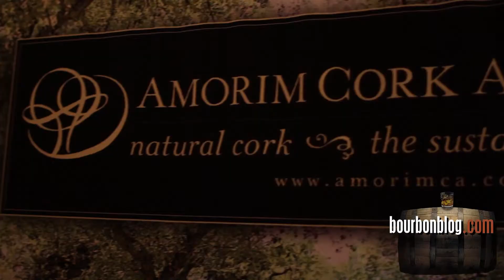Amorim Cork at ACSA Distillers Convention and Trade show in Austin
's Tom Fischer interviews Vance Rose Marketing Director of Amorim at the American Craft Spirits Association Distillers Convention & Vendor Trade Show in Austin, Texas. Corticeira Amorim is the largest world producer of cork products and the most international of Portuguese companies.Video filmed by Jarrod Yerkes and edited by Phil Weindel